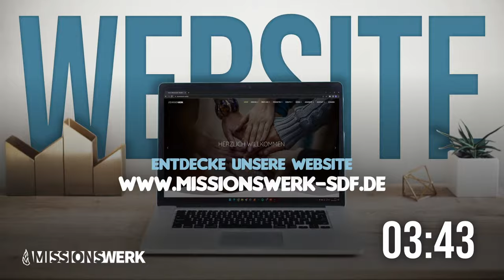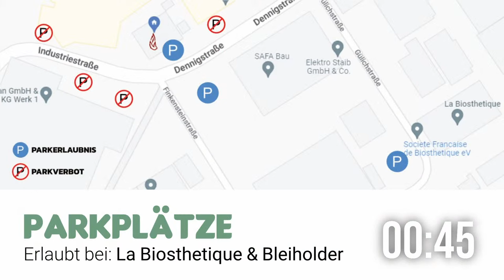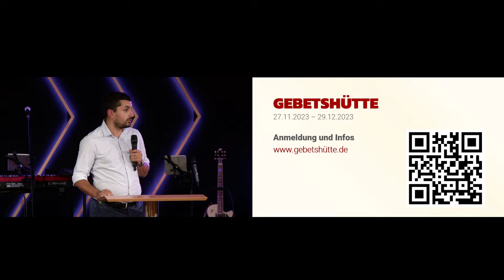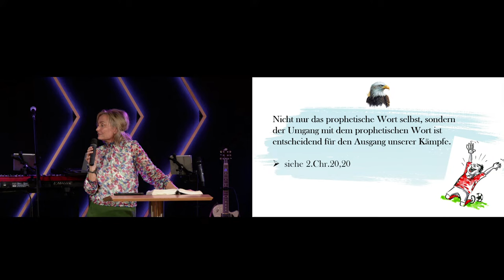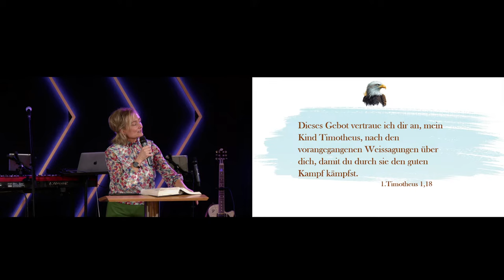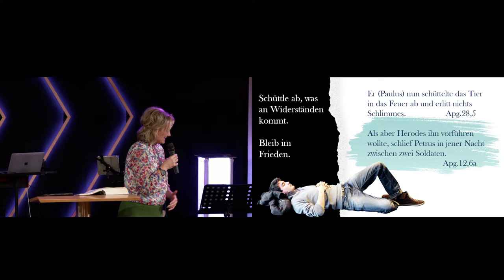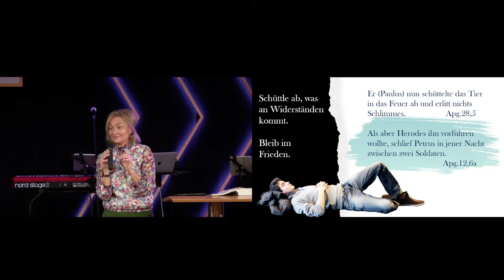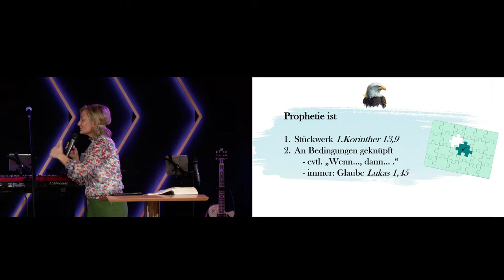Dein Umgang mit Prophetie | Katrin Küllmer